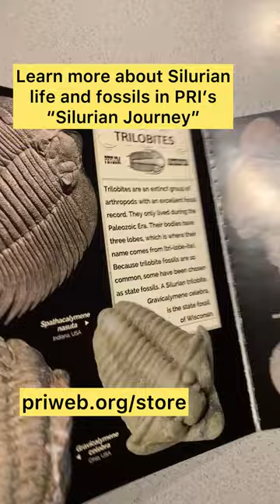All-Star Fossils: Gravicalymene trilobite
New Year, New All-Star Fossil!! This Silurian trilobite is called Gravicalymene celebra (formerly Calymene celebra) and it is the official state fossil of Wisconsin. These specimens from our collection were found near Milwaukee. Find out more about the geology and fossils of Wisconsin on Earth@Home Happy FossilFriday!!

Musician: Xuxiao